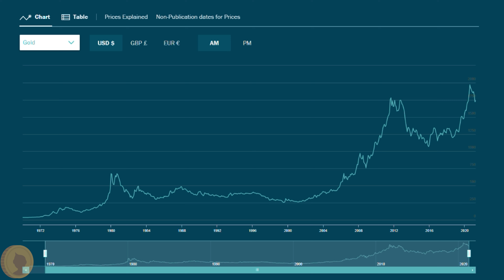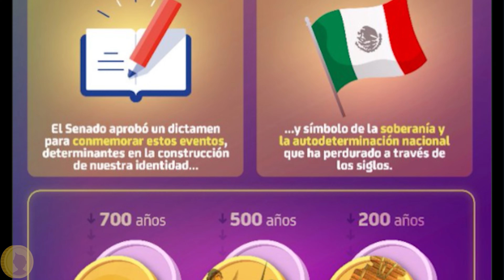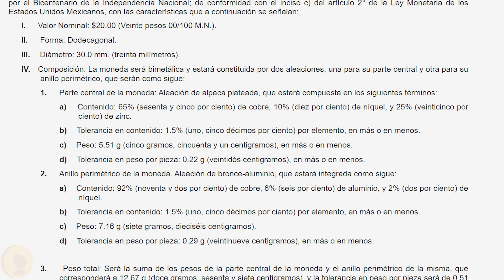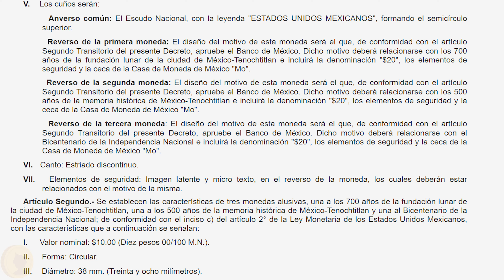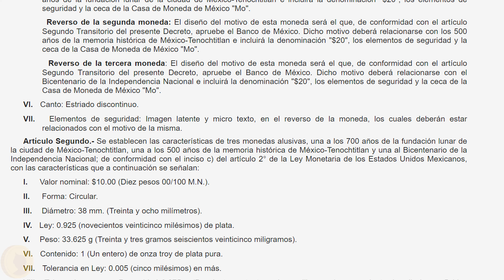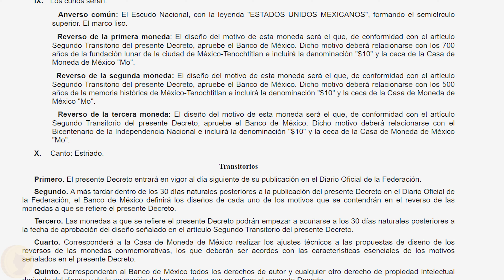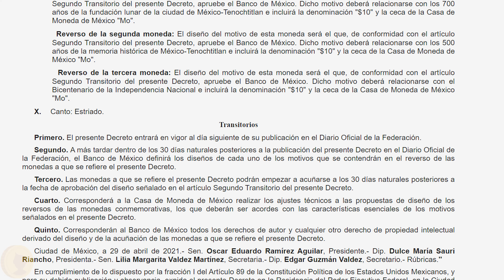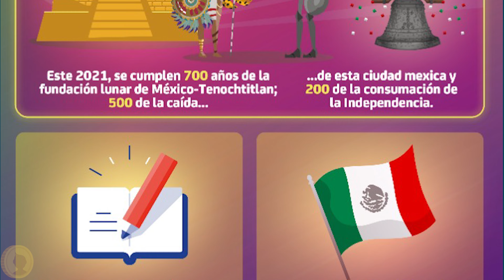¡¡ALERTA!! 6 NUEVAS MONEDAS CONMEMORATIVAS para 2021!!!!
HOY se publicó un DECRETO en el Diario Oficial de la Federación anunciando las 6 nuevas monedas conmemorativas para 2021. Entérate aquí: